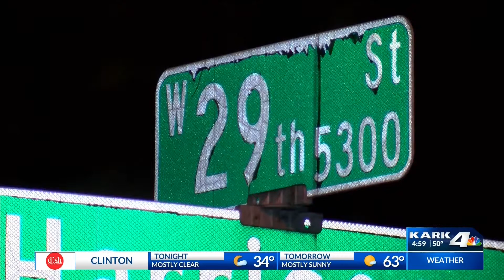No Lead or Suspects in Homicide Case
No lead or suspects in Little Rock homicide case.